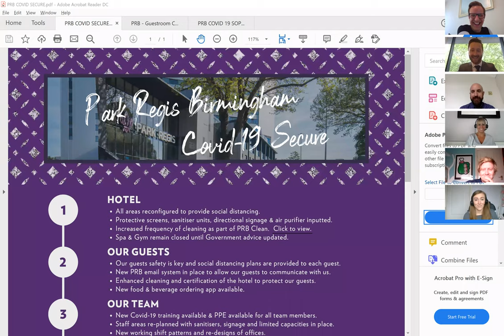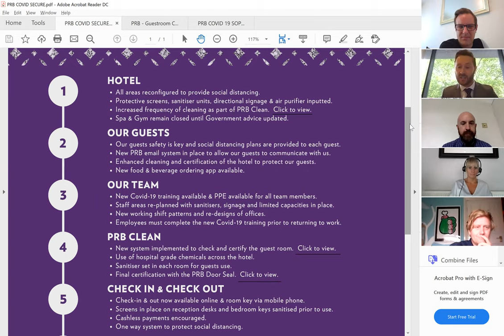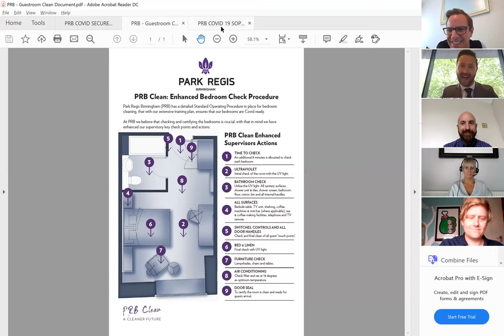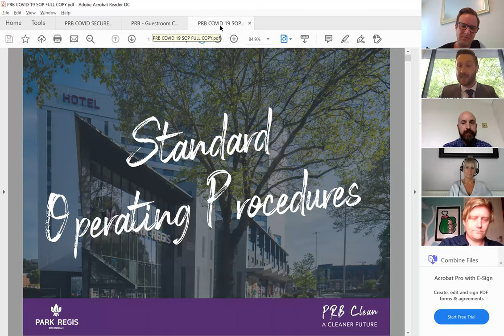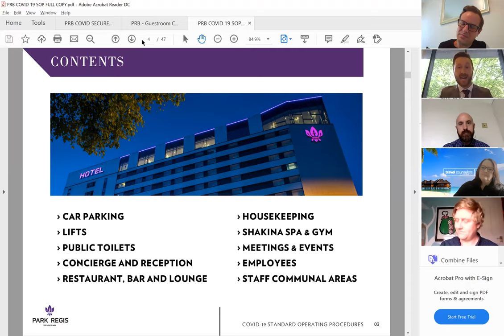PA Forum - Business Travel, Hotel Bookings, Meetings, Events and Leisure Travel - Panel Discussion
Our industry professionals give PA Forum members an insight as to how the travel and hospitality sector and their businesses are adapting to help and support customers as we start to consider travel plans in the future

Thank you to our panellists
Chris Vince - Click Travel,
Ryan Doyle - Park Regis, Birmingham
Angela Kingett - Travel Counsellors